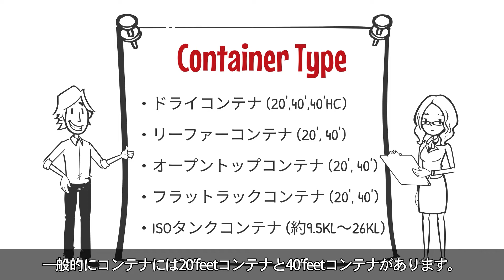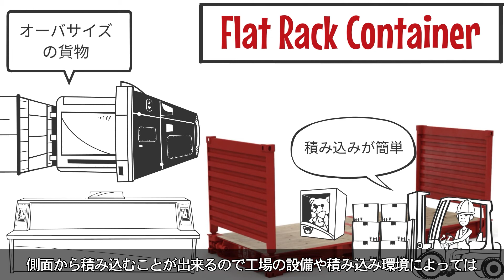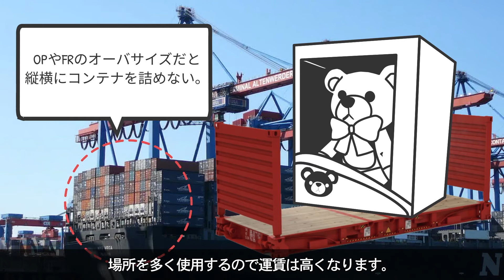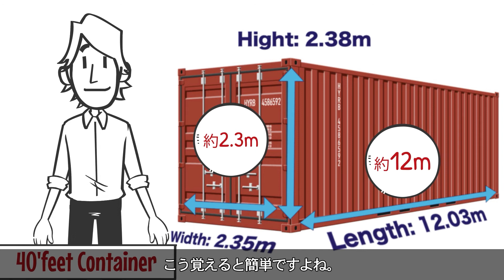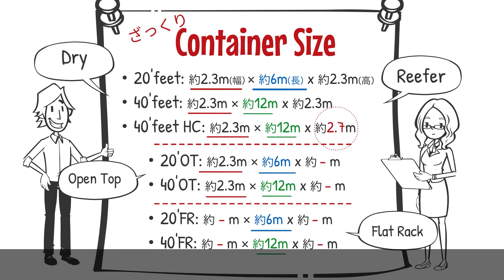貿易・海上輸送に使うコンテナについて解説！種類・サイズ・積載重量・グレードなど。Dry / Reefer / Open Top / Flat Rack / Iso Tank Containerについて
【字幕設定あり】海上輸送ではコンテナを使って貨物を海外に輸送します。貿易の担当者であれば取り扱っている貨物に合わせた正しいコンテナを使う必要があり、効率的に運ぶ為にサイズや重量を理解しておかなければいけません。一般的に多く使われるコンテナの種類について一つずつ解説をしました。

☆英語版はこちら☆ The English Channel is as below ☆
All about Containers for Logistics! Size and Features of Dry/Reefer/Open Top/Flat Rack/ISO Tank.

貿易・国際物流の転職はこちら

【SNS】
Linked In

日本で貿易・国際物流に特化した人材紹介業を始めました。同時にタイにてHPS Tradeというフォワーダーも経営をしています。